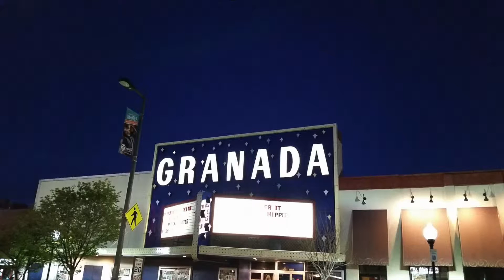Jeff Flowers at The Granada - Too Close 3/20/16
Here's a song from my show at the Granada.  Great time!  Thanks to everyone who came out and made us feel like rock stars.  A big thank you to Josh Rudd, Josh Arnold and Kati Smith